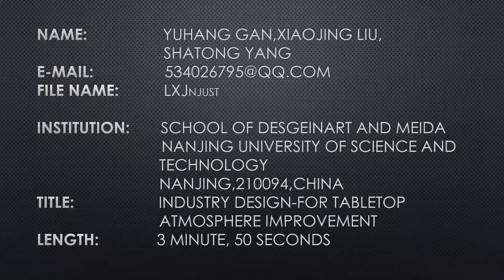Nanjing University - Tabletop Atmosphere Improvement